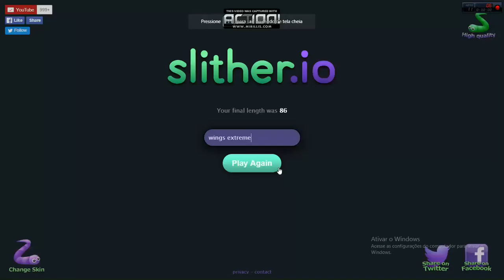slither.io muito lagado morri feio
galera desculpe pelo leg minha internet não esta boa!